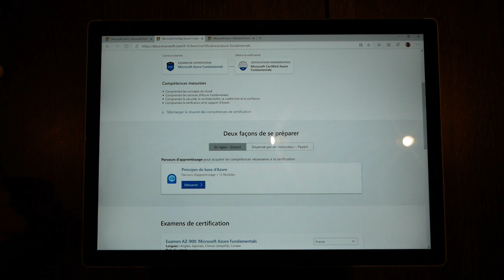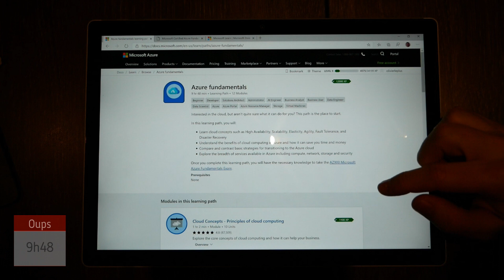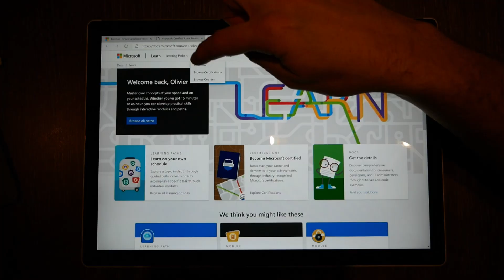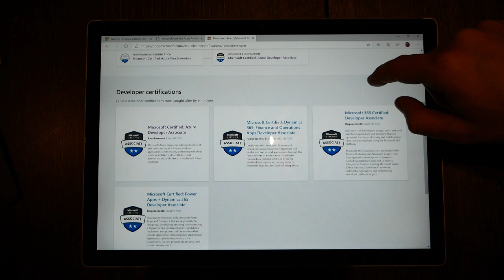Les certifications Azure - Tartine & Tech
Dans cet épisode de Tartine & Tech, Maud nous partage son expérience après avoir obtenu sa certification AZ-900 et donne quelques conseils pour se préparer à l'examen.

- Rejoignez la communauté en souscrivant à la newsletter Dev Microsoft France